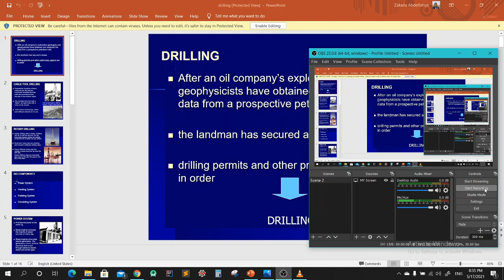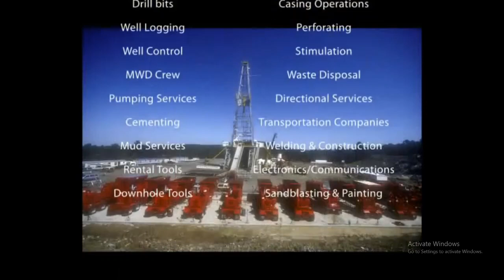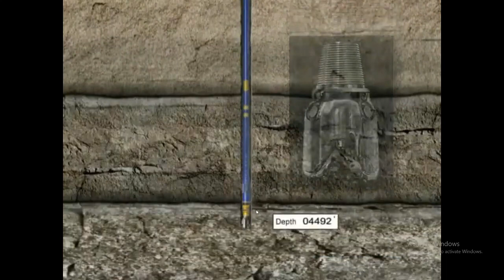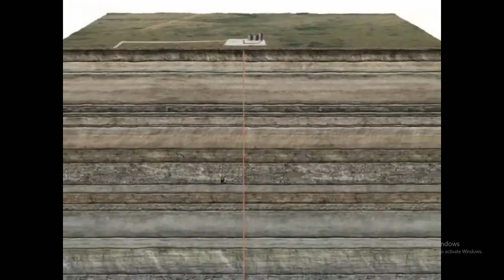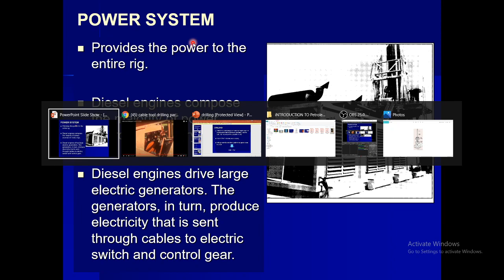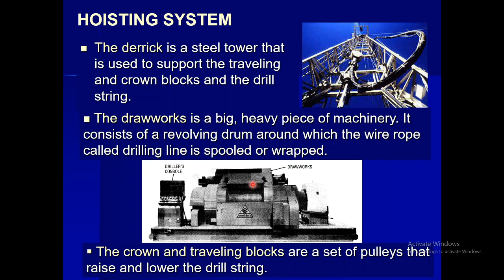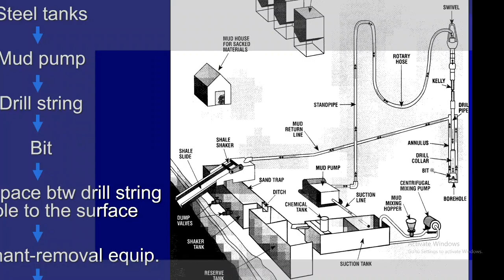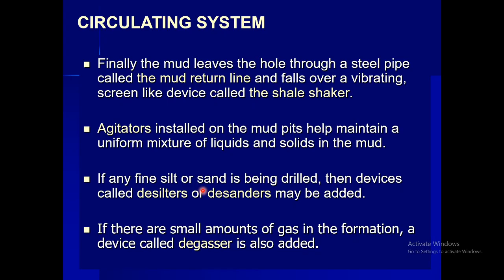Introduction to Drilling Engineering